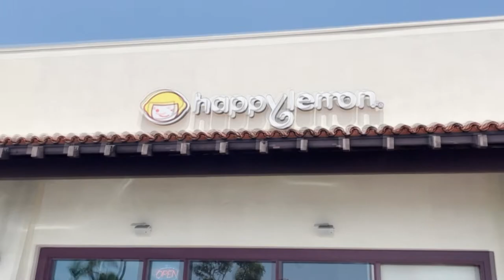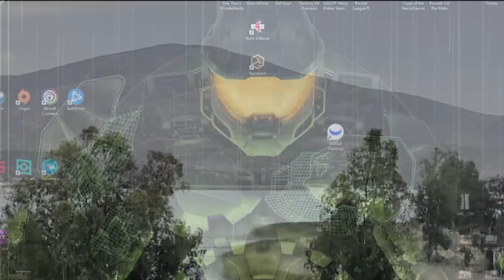Happy Lemon Bubble Waffles & Drinks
In this video we go to a drink cafe chain called Happy Lemon that specializes  in bubble waffles and a variety of drinks.